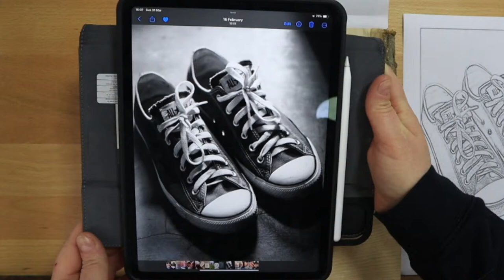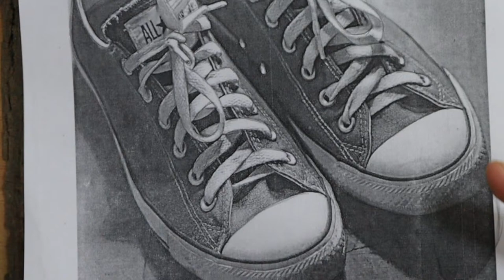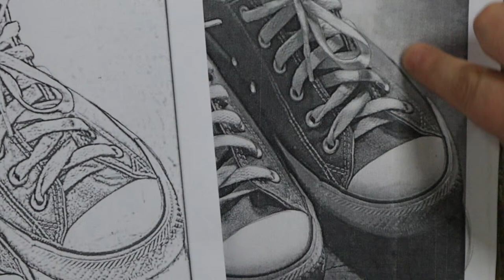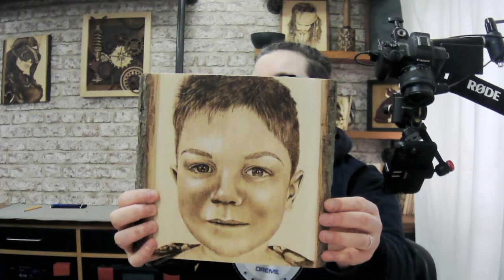All Stars - Shading realism with pyrography Part 1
Get creative with our live pyrography series focused on these Converse All Star shoes. Kez Halliday guide you through the process of advanced shading and layering techniques that will take your wood burnings to the next level. Thus helping you to achieve stunning, and professional-looking results. Learn new skills, ask questions in real-time, and become part of our growing pyrography family!

We will be Live every Sunday at 4pm GMT for a Pyrography workshop.

Here is the link to all of the reference photos/line drawings and materials list. You can burn along with me or you can replay it later.